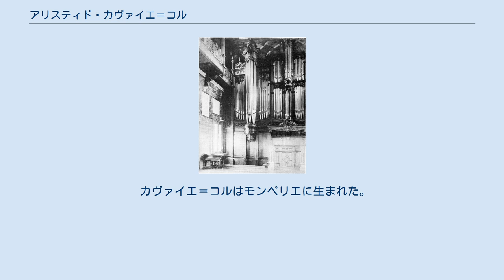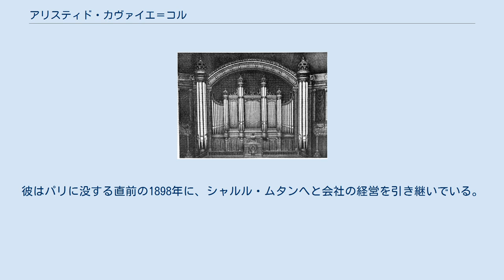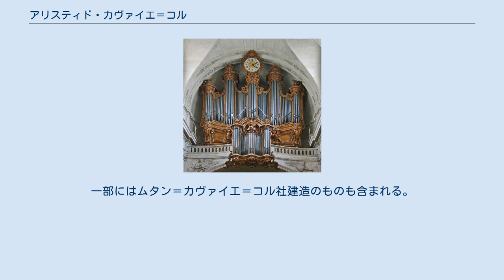アリスティド・カヴァイエ＝コル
アリスティド・カヴァイエ＝コル（Aristide Cavaillé-Coll フランス語: [aʁistid kavaje kɔl] 1811年2月4日 - 1899年10月13日）は、フランスのオルガン製作者。
 カヴァイエ＝コルはモンペリエに生まれた。
父のドミニク・カヴァイエ＝コル（Dominique）はオルガン製作に携わる職人だった。
カヴァイエ＝コルは早くから新しい装置の開発に才能を示し、後に有名となる楽器を製作する際にはその天分が活かされることになった。
彼のオルガンは交響的な響きを有しており、他の楽器の音色を模倣するとともにそれらを組み合わせることが可能である。
彼の作品の中で最大の規模を誇るのは100のストップを擁するパリのサン＝シュルピス教会のオルガンである。
 カヴァイエ＝コルは金銭問題に悩まされた事でも知られる。
彼の手による楽器は当時並ぶもののない存在であったが、それでも彼の事業の基盤は確固たるものとはならなかった。
彼はパリに没する直前の1898年に、シャルル・ムタンへと会社の経営を引き継いでいる。
ムタンはオルガン事業を継続したが、第2次世界大戦によって会社はほぼ消滅してしまった。
 カヴァイエ＝コルはオルガン制作の美術面及び技術面に革新をもたらし、専門家の間に浸透した彼の方法論は20世紀初頭に至るまでオルガン制作の現場で影響力を持ち続けた。
20世紀に入って吹き荒れたオルガン改修運動ではバロック時代のオルガンへの回帰が謳われたが、21世紀が近づく頃にはカヴァイエ＝コルの意匠は再び脚光を浴びるようになった。
彼の死後、20世紀にはシャルル・ムタンが事業を維持していた。
カヴァイエ＝コルは独自の研究と実験に基づいて、オルガンに関する多数の学術論文や書籍を執筆し、出版した。
彼は「フルート・ハーモニーク flûte harmonique」など、数種類のオルガンの音色、ストップ、複合ストップを考案した。
彼の生涯と作品に焦点を当てたドキュメンタリー映画が2011年に撮影され、2012年に公開されている。
 カヴァイエ＝コルは50年以上にわたって、主としてフランス国内に510のオルガンを建造した。
国外ではスペイン、オランダ、イングランド、ロシア、ブラジルそしてアルゼンチンなどが挙げられる。
一部にはムタン＝カヴァイエ＝コル社建造のものも含まれる。
 注釈 出典